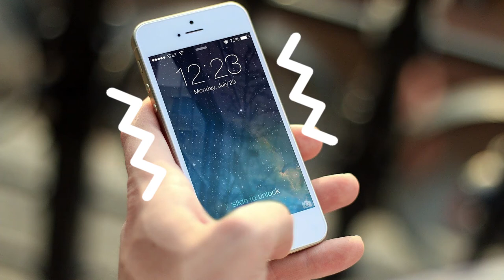Mobile phone vibration - Sound Effect (6)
SEL is a channel specialized in producing, classifying and publishing various sound effects, including life sound, natural sound, traffic sound, goods sound, game sound and more.
Most of the sound effects will be recorded, edited and released. Some sound effects will be simulated and recorded by other items.
All the sound effects we make can be used for free, and we provide the download address of each sound effect. I hope you like it.
We also upload more sound effects regularly.

We upload new songs regularly.

No copyright, free use!